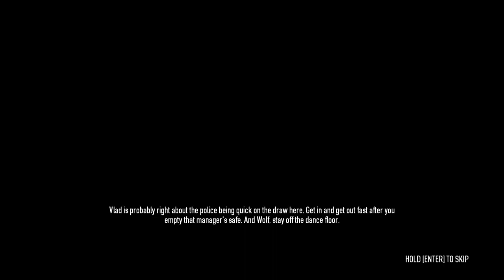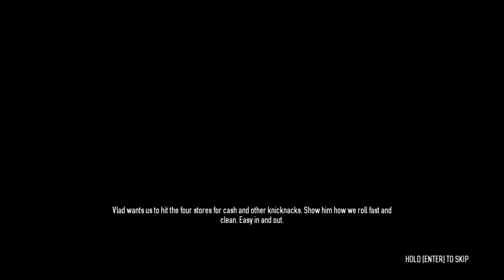WeSuck Payday 2 Fun w/Friends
Hope you enjoyed the video! Leave a like it helps a lot!